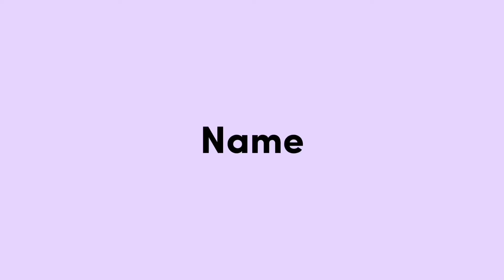GENTEN REVA GAES DI GREMENG I SAMPEK PENCENG 🙏🏻 BUNDA NEK EMOSIAN BERSAMBUNG 🤣